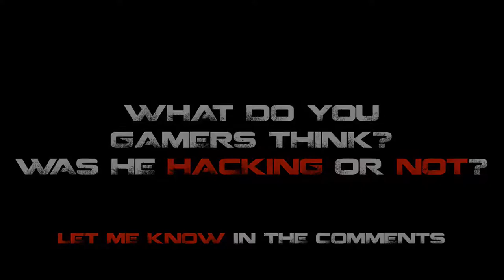Counter Strike: Global Offensive ep: 27||| R.I.P Sprity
Rest In Pepperoni Sprity. We will not miss you :P